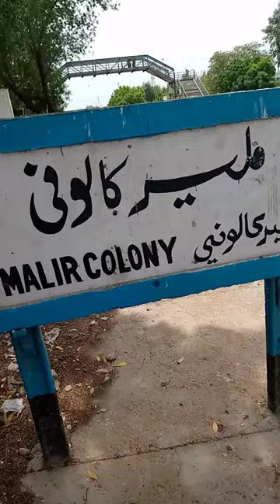Malir Colony Railway Station Review & Passing 6DN Green line Express | Eat and Travel Vlogs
Pakistan primium train Green line Express. (Karachi Cantt to Margalla railway station Islamabad)
1) Business class
2) AC Standard Class
3) Economy Class
Malir Colony Railway Station Karachi Review